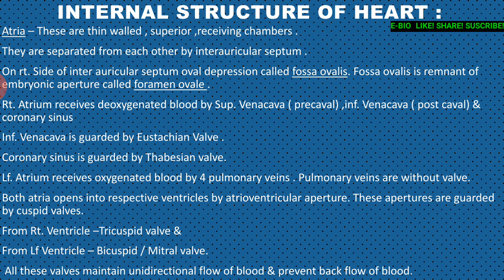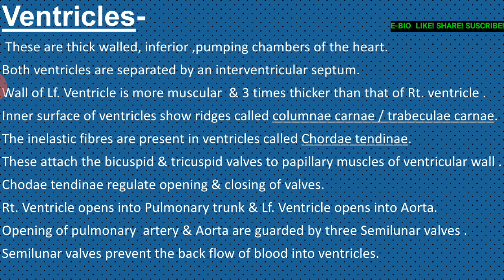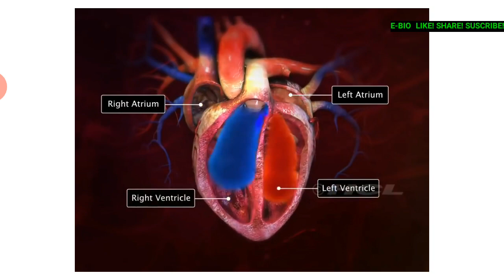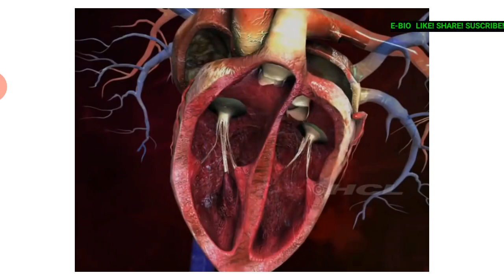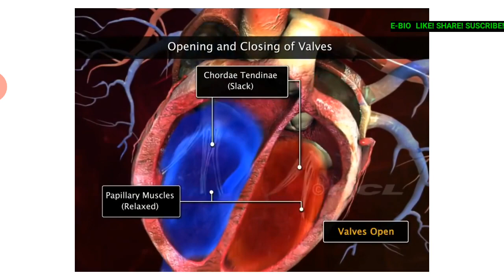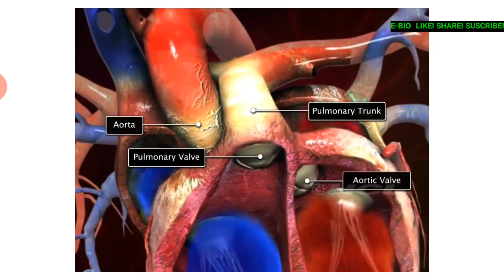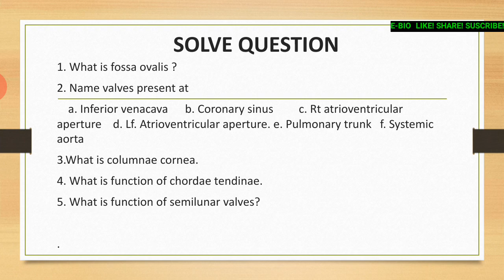CLASS 12-BREATHING AND CIRCULATION-Lecture 8